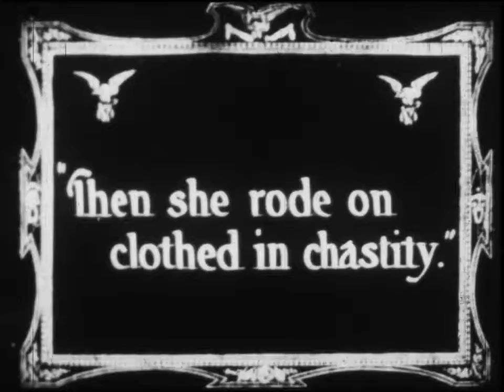Lady Godiva Preview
Lady Godiva
(Vitagraph Company of America, 1911)

Lady Godiva rides naked through the streets of Coventry to save her people from an onerous tax in this short based on Tennyson's poem "Godiva".

Starring Julia Swayne Gordon
Directed by J. Stuart Blackton